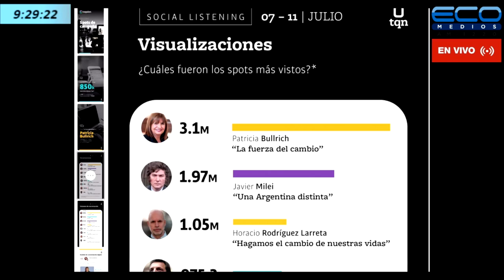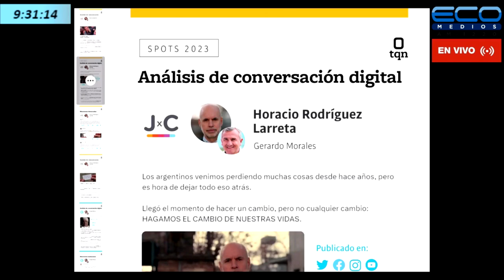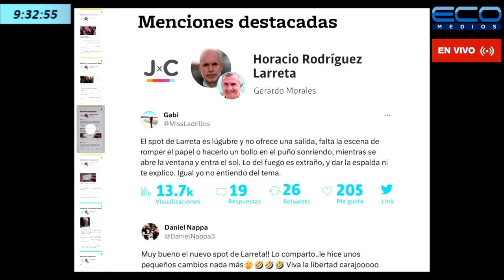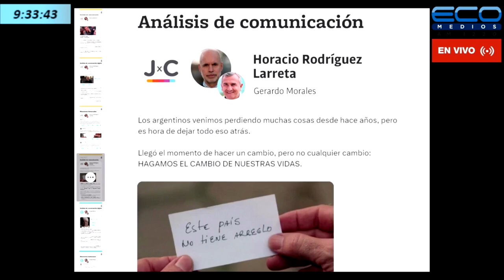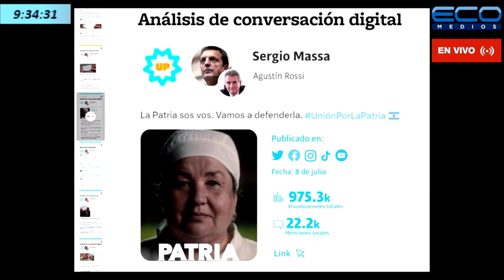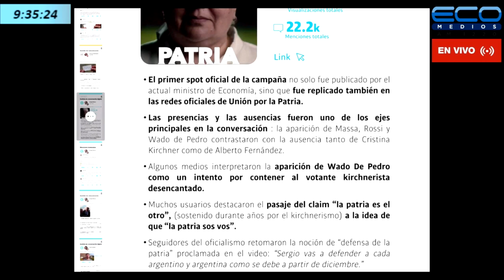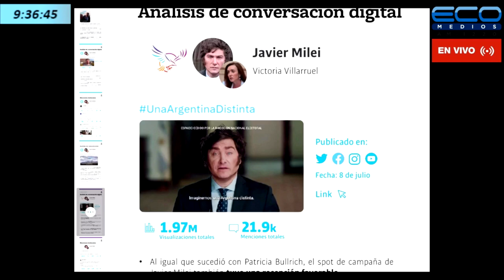Oscar Romano (Director en Taquion Research & Strategy @TaquionRS) Viva La Pepa!